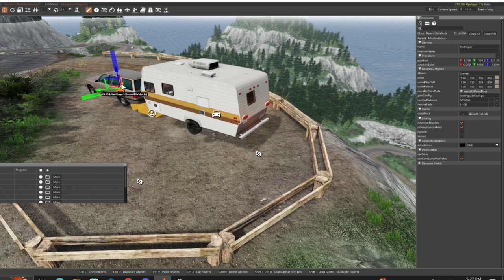Driving 4 Miles - "Vacation Mishaps" Ep. 1a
BeamNG being played by my 3-year-old son.

"Vacation Mishaps"
The vacation falls subject to Murphy's Law right as the family hits the road.